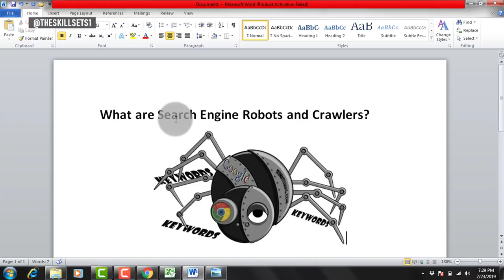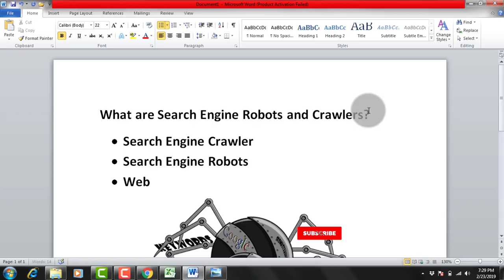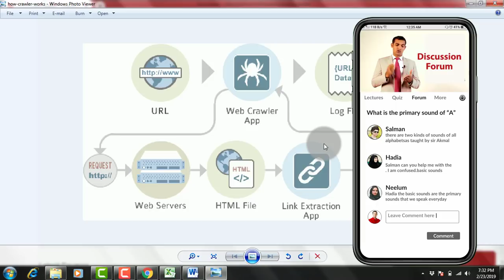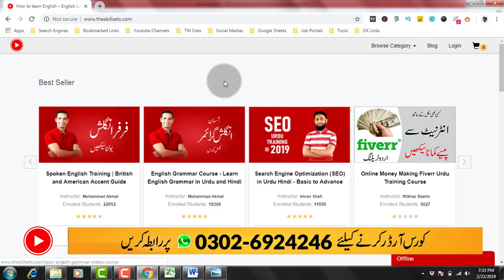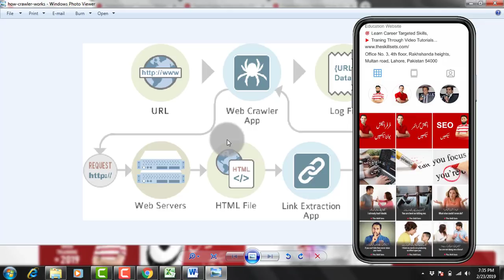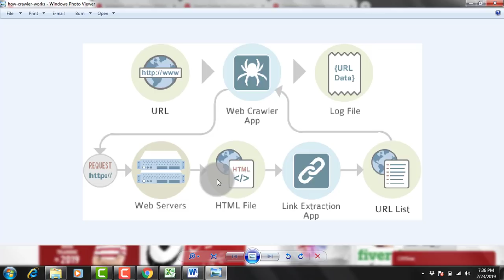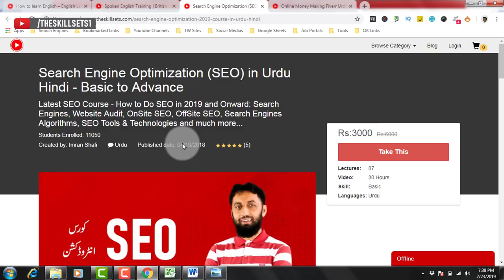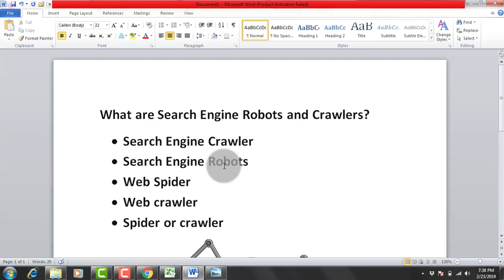Search Engine Robots: Google Crawlers - Web Crawlers or Web Spiders by Imran Shafi | The Skill Sets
Do you know about Search Engine or web crawlers and their functionality? Watch this video and learn about Search Engine Robots, Google Crawlers, Web Crawlers or Web Spiders by Imran Shafi on the skill sets. SEO coach Imran Shafi is going to teach you about Search Engine Crawlers or Search Engine Spiders with their functionality on your website. This video will also help you in learning about how Google works as well as Search engine indexing system for the websites.

Search Engine Crawlers or Search Engine Spiders are also called web spiders or web crawlers. Basically, a web crawlers or spider is an Internet bot that systematically browses the World Wide Web, typically for the purpose of website or web indexing. Web crawlers are considered a very important element to discuss in Search Engine Optimization. Its importance can’t be ignored while discussing about SEO.

Do you want to learn SEO? Imran Shafi teaches you about how to do SEO in 2019 and onward. Imran Shafi shares some important and practicable SEO techniques through his SEO tutorials on the skill sets containing SEO tips and tricks for your learning and growth. So, you don’t worry about how to learn SEO, because the skill sets offers you complete a-z support for your SEO training.

The skill sets brings a very professional SEO training online that makes you enable to learn SEO in your own home just within 1 or 2 months.  This is the best SEO course, which can make you an SEO expert. So, take this Search Engine Optimization Course and learn about how to rank website easily. This course will help you to bring more organic web traffic on your website.

Here is the link for the Search Engine Optimization course by Imran Shafi:

Start a successful career and make money online! Making money online is a dream of every one now days. Imran Shafi teaches you about how to make money online. Watch free video on the skill sets channel and start making money online.

What is SEO? How to Learn SEO? Free SEO tips and tricks with Imran Shafi on YouTube | The Skill Sets

Common SEO Terminologies in SEO Video Part 3 | Learn How to Do SEO in 2018 on the Skill Sets

Common SEO Terminologies in SEO Video Part 1 | Watch this Video and Learn SEO free on The Skill Sets

Common SEO Terminologies in SEO Video Part 2 | Learn How to Do SEO in 2018 on the Skill Sets

What is Canonical Tag in SEO and how to fix it? Canonical Tag Syntax and its use on your Website

Start Making Money Online! Learn these two skills in 2018 and Become Rich in Days | The Skill Sets

Learn How to Do SEO in 2018 Video | The Skill Sets bring New Search Engine Optimization 2018 Course

Top Skills to Learn in 2018 for Successful Career & make money Online by M. Akmal | The Skill Sets

What are Basic tools and Investment needed before Start Learning SEO? Brief SEO Guide by Imran Shafi

How much Money you can make online with SEO? Take SEO Training for online Earning | The Skill Sets